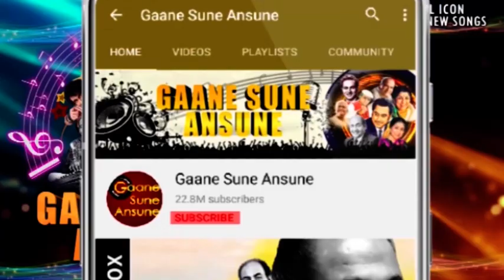तू हुस्न का है दरबानHD - मन का मीत - सोम दत्त, मनोरमा- महेन्द्र कपूर |Man Ka Meet Song |Old Is Gold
Song:- Tu Husn Ka Hai Darban
Singer(s):- Mahendra Kapoor
Movie:- Man Ka Meet (1968)

Lyrics:-
Tu Husn Ka Hai Darban To Main Hu Ishq Ka Paharedhar
Jab Teri Meri Ek Marji To Phir Guloguljaar
Guloguljaar Guloguljaar Tu Husn Ka Tu Husn Ka Hai
Darban To Mai Hu Ishq Ka Paharedhar
Guloguljaar Guloguljaar
Pyar Ka Rahi Aaya Hai Pyar Ka Rahi Aaya Hai
Ishq Ki Daulat Laya Hai Milvade Us Hur Se
Jisne Dil Mera Dhadkaya Hai Milvade Us Hur Se
Jisne Dil Mera Dhadkaya Hai Tu Husn Ka Tu Husn Ka
Hai Darban To Mai Hu Ishq Ka Pehredhar
Guloguljaar Guloguljaar
Tera Mera Kya Jagada Tuta Hai Bichkar Khada
Baat Bana De Dilwalo Ki Hoga Yeh Ehsaan Bada
Are Khan Baba Maan Khan Baba Maan
Tu Husn Ka Hai Darban To Main Hu
Ishq Ka Pehredhar Jab Teri Meri Ek Marji
To Phir Guloguljaar Guloguljaar Guloguljaar
Yeh Na Samaj Dar Jaunga Ye Na Samaj Dar Jaunga
Kaam Koi Kar Jaunga Is Ghar Se Ab Dulhan
Lekar Hi Wapis Jaunga Is Ghar Se Ab Dulhan
Lekar Hi Wapis Jaunga Tu Husn Ka Hai Darban To Main Hu